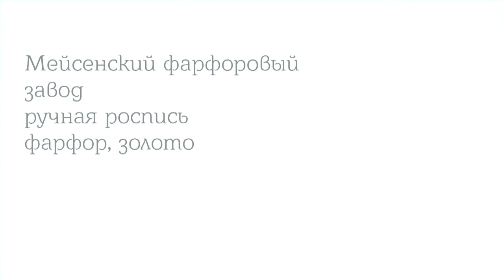Вечерний Витебск (23.11.2018)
В выпуске: Постановки Пермского театра «Балет Евгения Панфилова» на «IFMC-2018».

В гостях: Сергей Райник, художественный руководитель театра «Балет Евгения Панфилова»; Алексей Расторгуев, хореограф, солист театра «Балет Евгения Панфилова».

Ведущие: Сергей Марков, Иван Паюченко